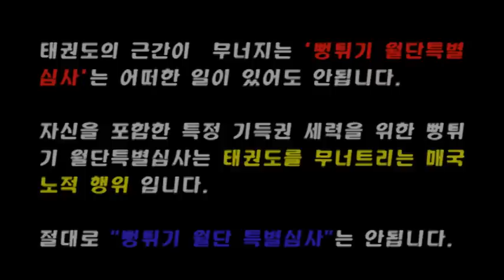2차토론회 유윤혜 국회의원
특정인을 위한 뻥튀기 월단 특별심사 반대 2차 토론회 찬조발언

특심관련 전체 세부 사항보기 - 링크를 클릭하면 자세히 볼수 있습니다

누구를 위한 특별심사인가? 태권도계의 위계질서 파괴행위 일 뿐이다

국기원(오현득)에서 발표한 과거 특별심사에서 월단한 명단 공개를 요구한다

국기원에서 추진하는 특별심사(월단심사)를 중국에서도 실시(?)한다

지금이라도 늦지 않았다. 월단특별심사 철회의 마지막 기회를 놓치지 않기를 바란다

일선 민초태권도인 여러분 행동으로 보여 줍시다 - 특별심사 철회

국기원 월단 특별심사 반대 시국강연 - 신성환 소장

특별심사 반대(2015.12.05) 시위참여에 대한 감사문

태권도 특별심사 철회 촉구시위 갈등 고조 - MBC

TBS 열린 아침 김만흠입니다 시사 인터뷰 - 특별심사

국회간담회 - 특정인을 위한 월단 특별심사의 문제점

국기원 특정인을 위한 뻥튀기 월단특별심사 이대로 안된다

CBS 김현정의 뉴스쇼 월단 뻥튀기 특별심사 뉴스 훅

왜 뻥튀기 월단 특별심사를 그들을 위해서 실시해야 합니까? 항의단증반납

국기원이 발표한 월단특별심사 유보에 대한 반박

특정인을 위한 월단 특별심사 진행 상황에 따른 경과보고

단을 획득하는 것이 명예를 위해서지만 특심으로 단을 획득하는것은 그 명예를 잃는 것이다

특정인을 위한 뻥튀기 월단 심사 반대 국회토론회 특심반대 경과보고

이것이 특별심사에서 보이는 일선 민초태권도인들의 마음이다

특정인을 위한 월단특별심사 반대가 국기원 모욕과 명예훼손이라고

국기원에서 추진하는 뻥튀기 월단 특별심사의 문제점

성명서 - 특정인을 위한 특별심사 신청자 명단을 공개하라

특정인을 위한 특별심사에 대한 오현득, 김일섭의 변명(?)

태권도(국기원)를 바로세우기 위한 촛불을 켭시다

대한민국을 세계인들이 인지하는 것은 태권도 때문이고 그 이유는 단이란 것 때문이다

지금 국기원에서 일어나는 끝장 참극은 특별심사로 부터 시작 되었다